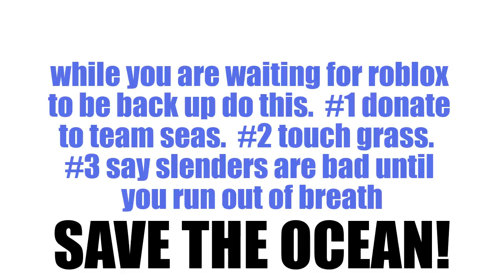While waiting for roblox to come back do this TEAMSEAS